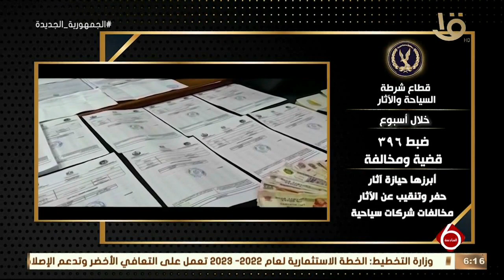نشرة السادسة| وزارة الداخلية تواصل جهودها لمواجهة كافة أشكال الخروج عن القانون